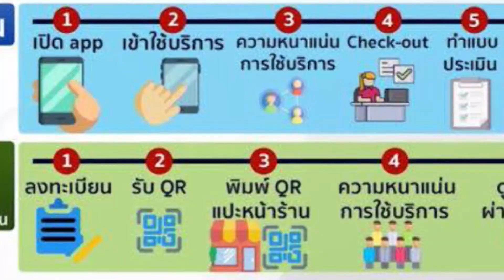TICA พัฒนาทั่วโลก : “TICA - USAID หุ้นส่วนยุทธศาสตร์”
TICA พัฒนาทั่วโลก ตอน  “TICA - USAID หุ้นส่วนยุทธศาสตร์”  ติดตามการพูดคุยกับ คุณอรุณี ไฮม์ม นักวิเทศสหการชำนาญการพิเศษ กองส่งเสริมและประสานงานความร่วมมือระหว่างประเทศ เกี่ยวกับการลงนามในเอกสารหุ้นส่วนยุทธศาสตร์เพื่อขยายความร่วมมือด้านการพัฒนาระหว่างรัฐบาลไทยและรัฐบาลสหรัฐอเมริกา

TICA มีคำถามให้ร่วมสนุกคือ รัฐบาลสหรัฐอเมริกาสนับสนุนงบประมาณจำนวนเท่าใด และเงื่อนไขการให้งบประมาณเป็นอย่างไร หมดเขตร่วมสนุกจันทร์ที่ 23 สิงหาคม 2564 เวลา 16.30 น

เงื่อนไขการร่วมสนุก ให้ตอบคำถาม และ share รายการไปที่หน้า Facebook ของท่าน และเพื่อเป็นการแสดงหลักฐานกรุณาแค๊ปหน้าจอการ share รายการในช่องความเห็นใต้ Post นี้ นะคะ

(ขอสงวนสิทธิ์เฉพาะการส่งของรางวัลในประเทศไทยเท่านั้นนะคะ)